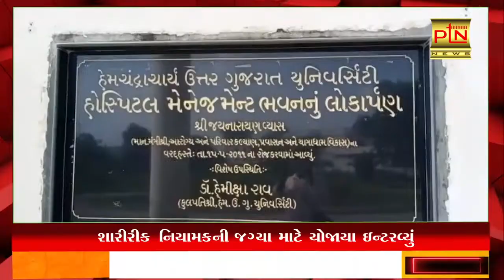શારીરિક નિયામકની જગ્યા માટે યોજાયા ઇન્ટરવ્યુ ।। PTN News ।। Gujarati News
Ptndigitalmedia.com